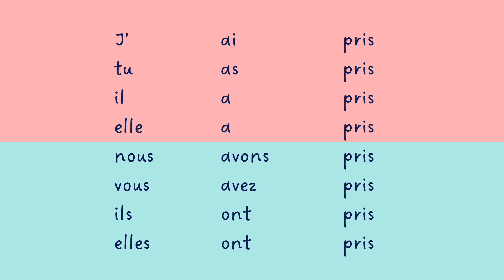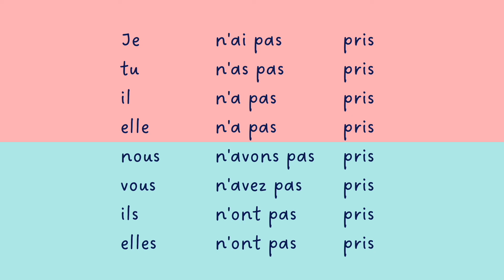【聞き流し フランス語】prendre 直説法複合過去 動詞の活用 発音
【直説法複合過去】

▶︎prendre 取る
🇬🇧 to take, catch

◆助動詞 avoir ＋ 過去分詞 pris

J'ai pris
Tu as pris
Il a pris
Elle a pris
Nous avons pris
Vous avez pris
Ils ont pris
Elles ont pris